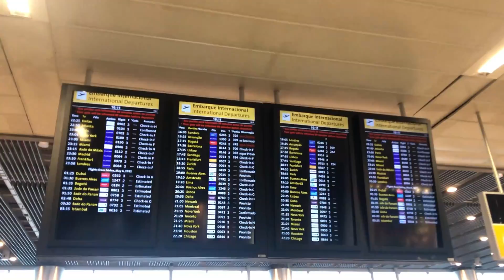VLOG VIAGEM || Brasil - Perú 🚀🚀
Pr Fernando Machado
Um vlog completo da nossa viajem do Brasil para o Perú, compartilhando momentos e informações sobre a viagem.